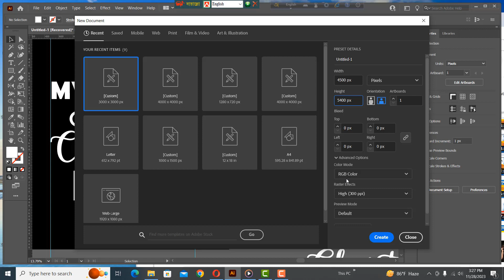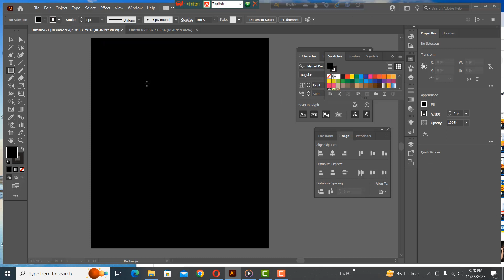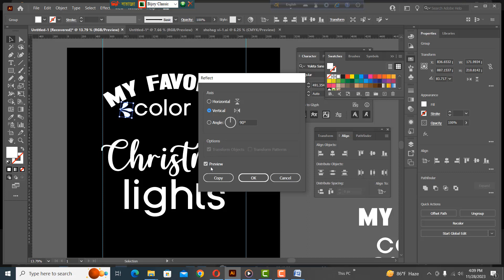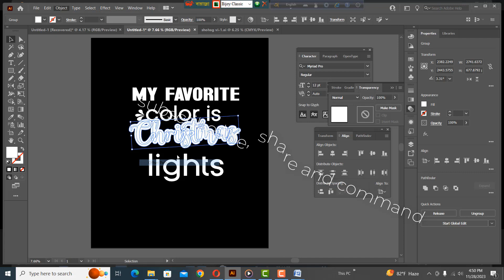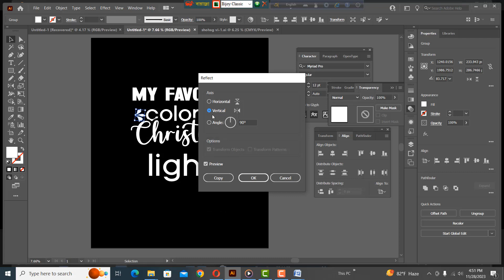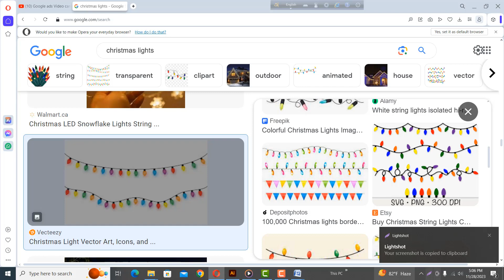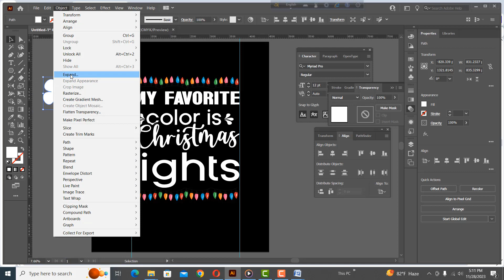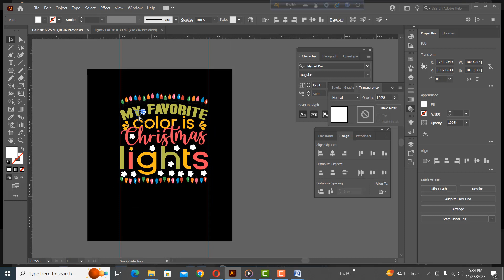My favorite color is Christmas lights | t shirt design p 17 | Learning Engineering Technology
christmast-shirtdesign

Tag/ channel tag :

Pattern Christmas T-Shirt Design Bangla Tutorial || Adobe Illustrator t-shirtdesign
Christmas T-Shirt Design Bangla Tutorial || Adobe Illustrator t-shirtdesign
Christmas T Shirt Design Bangla Tutorial | Vector T-Shirt Design | Graphics Mentor
Basic advance Professional T-Shirt Design a-z full course Bangla

Premium Free Basic to Advance t shirt design course Bangla
T-Shirt Design Font, Size, Niche, Vector, Design Idea Tutorial | T-Shirt Design Bangla Tutorial

T-SHIRT DESIGN FULL SERIES TUTORIAL
টি শার্ট ডিজাইন আইডিয়া কোথায় পাবো । How to collect T-shirt design concept
BASIC TYPOGRAPHY T SHIRT DESIGN TUTORIAL BANGLA.HOW TO CREATE T SHIRT
T-Shirt Design Canva Tutorial in Bangla | Graphic Design Bangla Tutorial
T-Shirt Design Bangla Tutorial | Fiverr Tutorial 2021 | Earn Money | Rafe 365 | Passive income
T Shirt Design Font ,Size,Niche,Practice all solution 2021 Bangla Tutorial.
একের ভিতর সব T-shirt design এর উপর ১১ টি প্রশ্নের উত্তর All secret tips for T-shirt design
How To Create Typography T Shirt Design in Illustrator - Create SVG Cut File Designs

T-shirt Design Basic to Advance
Typography t shirt Design Tutorial | How to design a t shirt using font bangla tutorial
Advanced Typography T-Shirt Design Tutorial Bangla | t shirt design In Illustrator
Typography Custom t shirt design Tutorial | t-shirt design tshirt Tutorial Bangla
Custom Typography T-Shirt Design Tutorial | Vintage Typography | T-Shirt Design In Illustrator